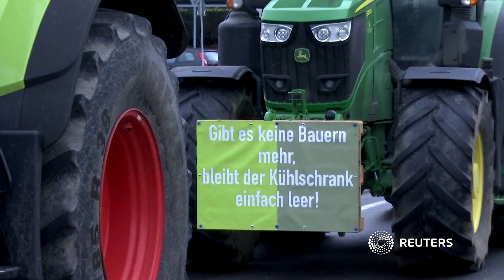Scholz verspricht Landwirten Abbau von Bürokratie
„Es gibt in der Tat viel zu viel Bürokratie“, sagt Scholz nach einem Gespräch mit Landwirten in Berlin. Die viel kritisierte Kürzung beim Agrardiesel erwähnt der Bundeskanzler nicht explizit.